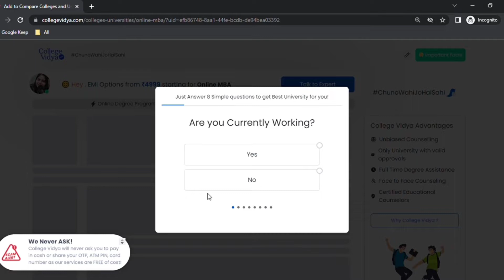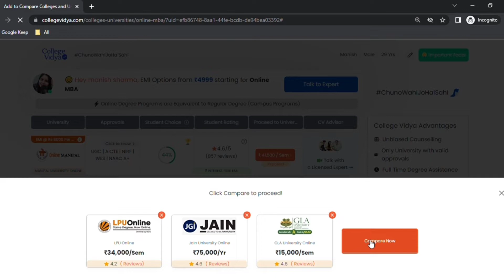Part-Time Engineering Degree - Valid or NOT || Detail Video || Online B.TECH, M.TECH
College vidya: With their Al-based technology, they have gathered information on top online and distance universities. You can easily access the information by selecting the course of your choice. Once you select the course, you can see the right university according to your needs.

They have compiled all the required information to save you from the hassle. You can know the answers to all your questions in a single click.

Need a personalized video session? They got you! Their experts are available for face-to-face video counselling sessions as per your availability.

NOTE: This Video is for educational or informational purpose only. This video is not made to defame any institution. It just shares various alternatives to Online/Distance Learning.